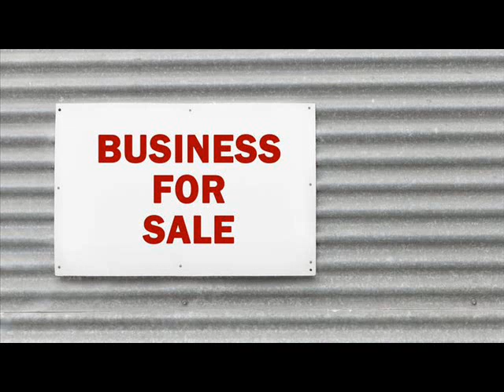Businesses For Sale Anoka Minnesota .wmv